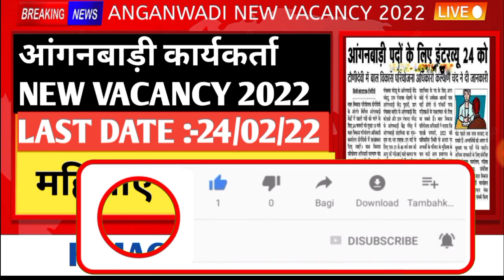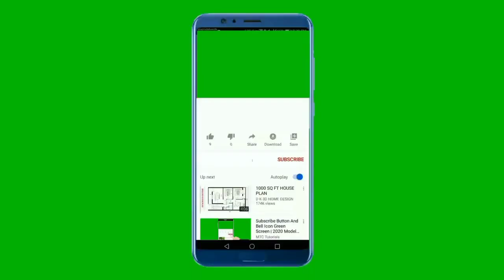हिमाचल आंगनबाड़ी भर्ती 2022|Anganwadi Bharti 2022| महिलाएं जरूर देखें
आंगनबाड़ी भर्ती 2022|Anganwadi Bharti 2022| महिलाएं जरूर देखें|